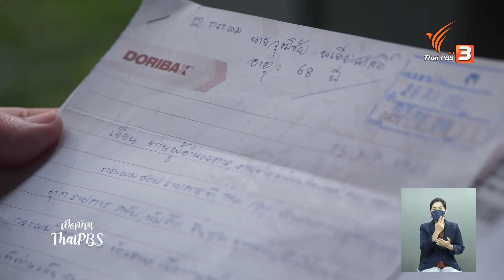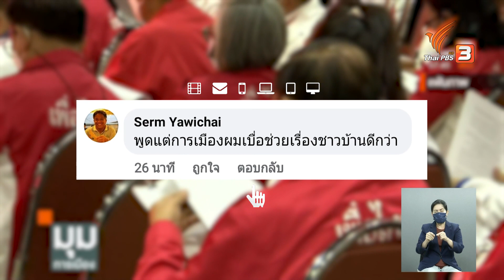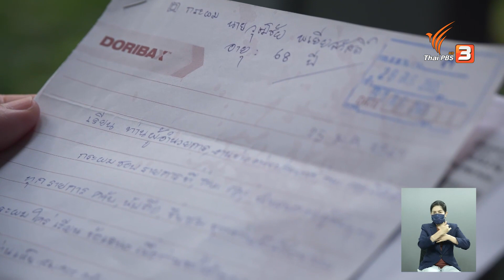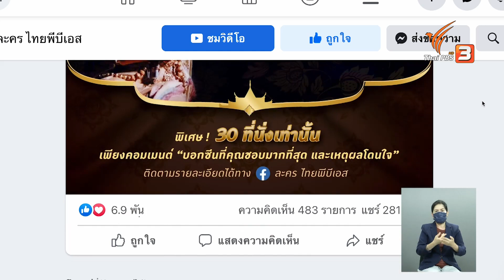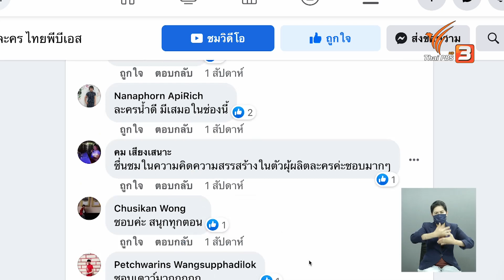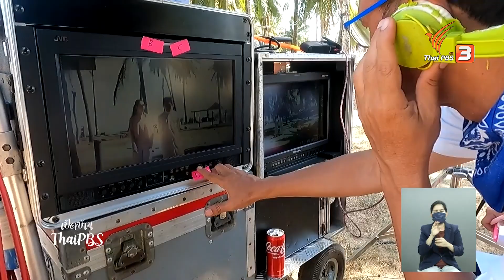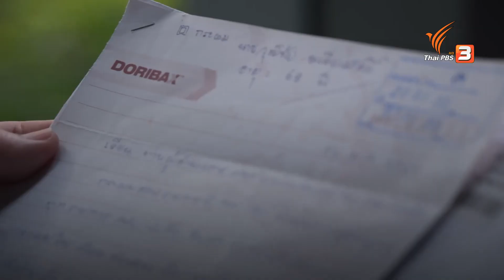เบื้องหลังมุมการเมือง : เปิดบ้าน Thai PBS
เบื้องหลังมุมการเมือง
วันที่ 1 กุมภาพันธ์ ที่ผ่านมา รายการมุมการเมือง ได้เพิ่มเวลาออกอากาศจากครึ่งชั่วโมงเป็น 1 ชั่วโมงเต็ม เพื่อนำเสนอข่าวการเมืองที่เข้มข้นให้คุณผู้ชมได้ติดตาม หลังจากปรับเวลาออกอากาศ คอข่าวการเมืองหลายคนบอกว่า "ถูกใจ ได้ติดตามข่าวการเมืองแบบเต็มอิ่มตั้งแต่เช้า ช่วยสรุปสถานการณ์การเมืองให้เข้าใจมากขึ้น" แต่มีคุณผู้ชมให้ความเห็นอีกมุมหนึ่งว่า "พูดแต่เรื่องข่าวการเมืองแล้วรู้สึกเบื่อนำเสนอเรื่องช่วยชาวบ้านดีกว่า" หรือคุณผู้ชมอีกท่านก็ตั้งคำถามว่า "ไทยพีบีเอสมีหลักวิเคราะห์ข่าวการเมืองอย่างไร ใช้ข้อมูลจากไหนมาวิเคราะห์บ้าง" จากความเห็นที่หลากหลายของคุณผู้ชม คุณอุรชัย ศรแก้ว และ คุณดาวี ไชยคีรี จะมาเล่าให้ฟังถึงแนวคิดของรายการ "มุมการเมือง" และจะมาตอบคำถามของคุณผู้ชม

ข้อเสนอแนะจากแฟนข่าวต่างประเทศ
รับฟังข้อเสนอแนะของแฟนข่าวที่อยากให้ไทยพีบีเอสใช้ "แผนที่" ประกอบการนำเสนอข่าวต่างประเทศ เพื่อเป็นเกร็ดความรู้ว่าสถานที่หรือประเทศนั้น ๆ ตั้งอยู่ตรงไหนของโลก

ข้อเสนอแนะต่อละครไทยพีบีเอส
ติดตามบรรยากาศการพบปะแฟนละคร "จากเจ้าพระยาสู่อิรวดี" ที่ร่วมให้ข้อเสนอแนะต่อการผลิตละครของไทยพีบีเอส

ติดตามชมรายการเปิดบ้านไทยพีบีเอส วันเสาร์ที่ 12 กุมภาพันธ์ 2565 เวลา 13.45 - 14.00 น. ทางไทยพีบีเอส หรือรับชมย้อนหลังได้ทาง